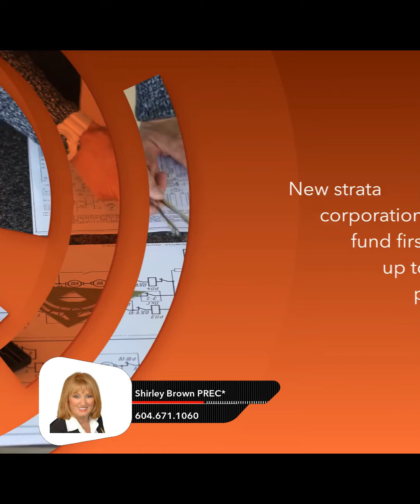BC Depreciation Reports: New 5-Yr Cycle